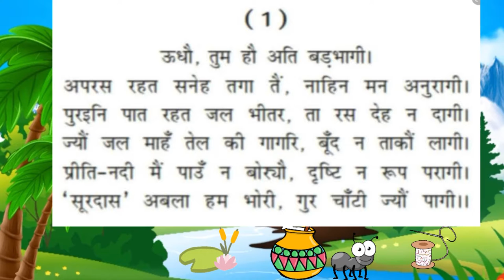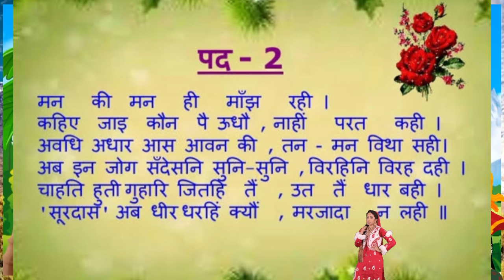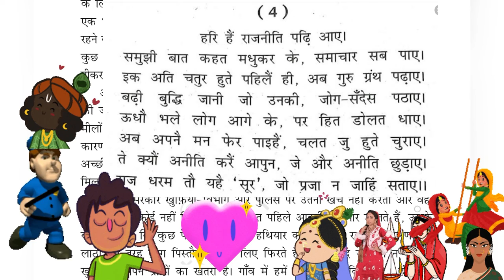सूरदास के पद कक्षा 10 व्याख्या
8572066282 Latest tending| simmer party wear |suits# #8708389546

onlineshopping सूरदास के पद कक्षा 10 व्याख्या

सूरदास के पद कक्षा 10 व्याख्या हिंदी